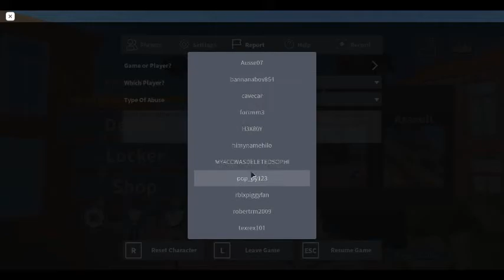Aimbotter in arsenal (BANNED MID-MATCH!!)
I had a video on the floating zone today, but then me and my friend saw this. I uploaded this instead. His name was "Himynamehilo" or something like that but he got banned mid-match.

Note: I didnt make any music. It was all made by the arsenal team.